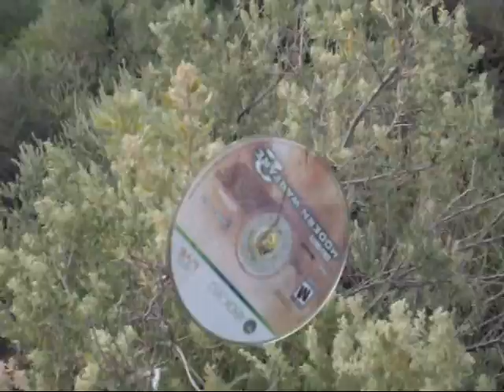Modern Warfare 2 Vs Buckshot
Damn. I was too far away. Just a couple bb's hit it. If I can find something else to shoot, I'll Shoot it at four feet with birdshot.